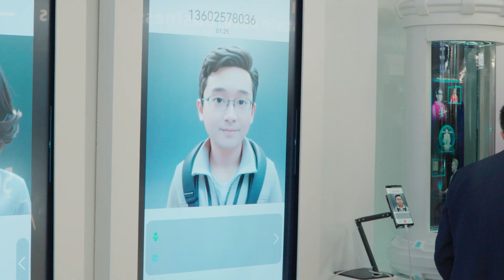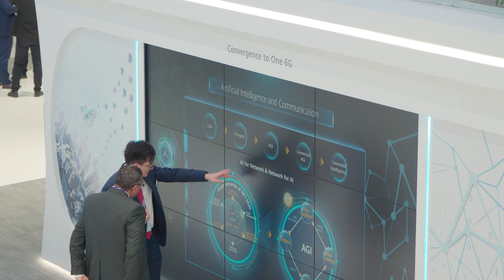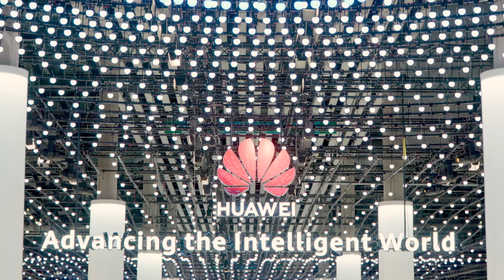The Huawei Global Talent Summit at MWC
At this year's MWC in Barcelona, Huawei showcased its latest 5G and upcoming 5.5G technologies, emphasising their transformative potential for both users and businesses.

The second Huawei Global Talent Summit, held during MWC, highlighted the importance of talent development, particularly in fields like AI, to address the needs of the digital age. Prioritising gender equality within the industry is crucial for inclusive innovation and advancement.